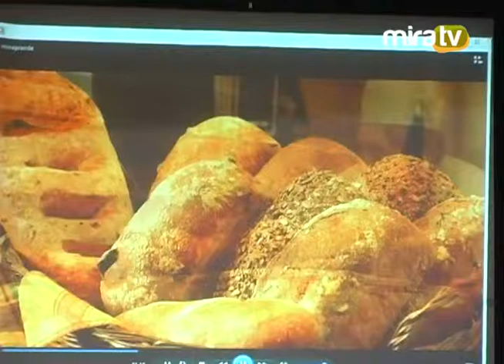Lanzamiento de programa: "Miraprende".